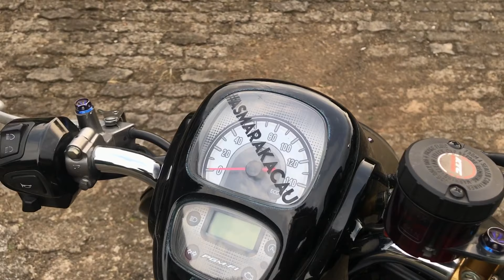Review Modifikasi Scoopy Esp